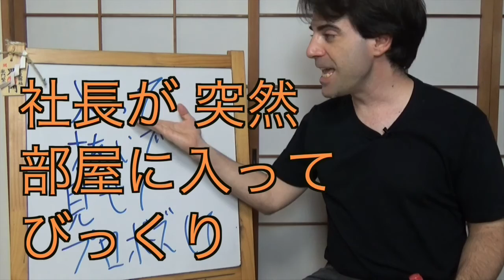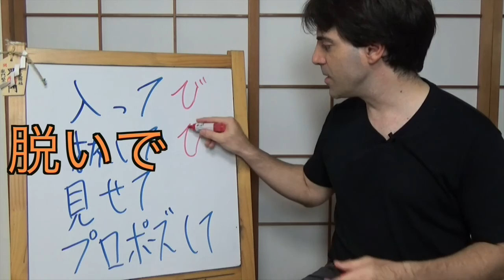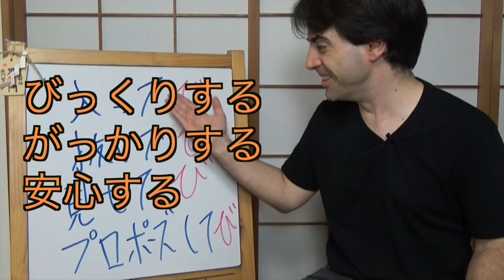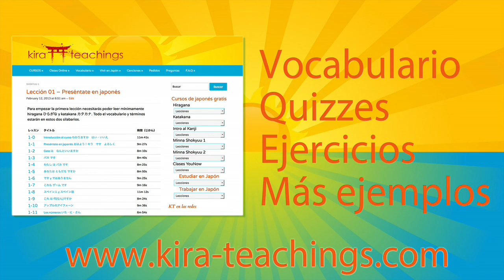Shokyu 2 39-06 社長が突然服を脱いで うれしかった El presi se desnudó